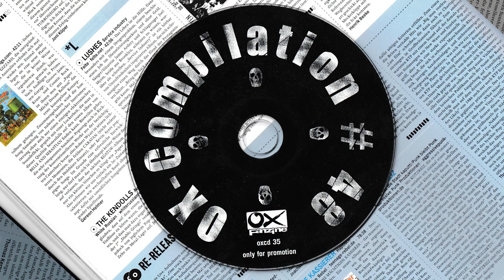22. Cockroach Candies - Halloween Porn Queen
Various ‎– Ox-Compilation #48
Label: Ox Fanzine ‎– oxcd 35
Format: CD, Compilation, Promo
Country: Germany
Released: 2002
Genre: Rock
Style: Punk Rock, Alternative Rock, Surf, Psychobilly, Ska, Punk

Tracklist
1 –The Pattern Nothing Of Value 2:05
2 –New Bomb Turks Statue Of Liberty 3:25
3 –Mudhoney Inside Job 2:52
4 –The D4 Party 2:39
5 –Dragons Kamikaze 4:42
6 –Distraction Highjack My Heart 1:29
7 –The Spook Midnight Run 3:18
8 –Kings Of Nuthin'  Shit Out Of Luck 2:04
9 –Psychopunch Back In The Days 3:57
10 –Good Witch Of The South Bog War 2:55
11 –Sonic Dolls Rio AT The Sheep Dog Trials 1:26
12 –That Very Time I Saw Tables Turning 2:45
13 –La Par Force Necessity Of Ruins 3:44
14 –Endstand Dead Flies Off The Window Sill 3:12
15 –Shandon Virus 2:24
16 –Travoltas Do The Gal-I-Gator 2:39
17 –Blondes  Emily 2:25
18 –The Skulls  Kill Me Kill Me Kill Me 1:45
19 –Derita Sisters One Last Pogo 1:38
20 –Flipsides Two Weeks 2:43
21 –Heroines Heartbreaker 3:25
22 –Cockroach Candies Halloween Porn Queen 2:51
23 –Boom Boom Kid Medicina 1:38
24 –Projekt Kotelett Schüttel dein Ding 2:07
25 –A Radio With Guts Math And The Mocking Moon 2:45
26 –Frontkick Midnight Tunes 3:05
27 –Broilers Geister die ich rief 4:04
28 –My Favorite Chord Feel 2:50
29 –Smoky Joe Jack Rabbit 1:08

Credits
Artwork By – Conrad Winkler

Notes
Free Give Away With Ox Fanzine #48 (September - Oktober 2002)